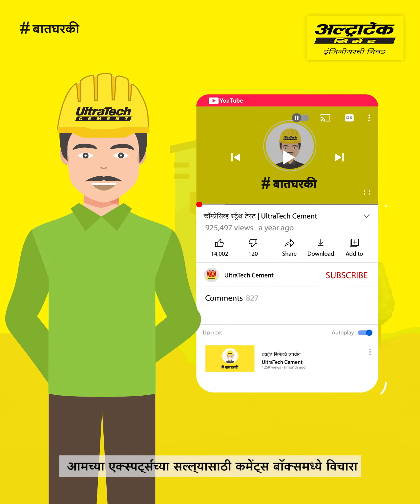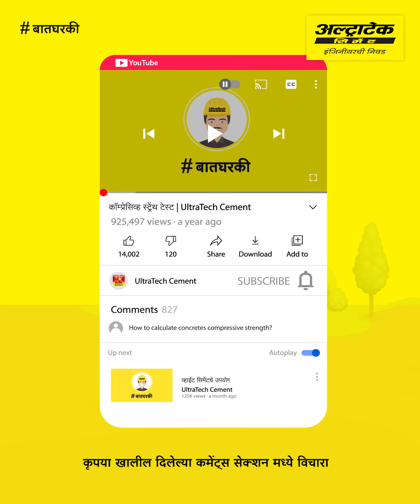फ्लोअरिंग योग्य प्रकारे कसे करावे? | Flooring yogya prakarene kase karave? | अल्ट्राटेक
"ਘਰ ਨਿਰਮਾਣ ਸਮੇਂ ਅੱਜ-ਕੱਲ AAC ਬਲਾੱਕਾਂ ਦੀ ਵਰਤੋਂ ਕੀਤੀ ਜਾਂਦੀ ਹੈ। ਹੈਰਾਨ ਹੋ ਇਹ ਜਾਣ ਕੇ ਕਿ ਮਿੱਟੀ ਦੀਆਂ ਇੱਟਾਂ ਜਾਂ AAC ਬਲਾੱਕ ਤੁਹਾਡੇ ਘਰ ਬਣਾਉਣ ਲਈ ਬਿਹਤਰ ਵਿਕਲਪ ਹੈ? ਇਹ ਵੀਡਿਓ ਤੁਹਾਨੂੰ AAC ਬਲਾੱਕ ਬਨਾਮ ਇੱਟਾਂ ਬਾਰੇ ਬਿਹਤਰ ਸਮਝਣ ਵਿੱਚ ਮਦਦ ਕਰੇਗੀ। ਇੱਟਾਂ ‘ਤੇ AAC ਬਲਾੱਕਾਂ ਦੇ ਵੱਖ-ਵੱਖ ਫਾਇਦਿਆਂ ਬਾਰੇ ਜਾਣਨ ਲਈ ਇਹ ਵੀਡੀਓ ਦੇਖੋ

ਇਸ ਵੀਡੀਓ ਵਿੱਚ ਸ਼ਾਮਲ ਚੀਜ਼ਾਂ?

ਜਾਣ-ਪਛਾਣ - 00:00
AAC ਬਲਾੱਕਾਂ ਦੀਆਂ ਵਿਸ਼ੇਸ਼ਤਾਵਾਂ - 00:08
ਸੰਖੇਪ - 0:55

ਘਰ ਬਣਾਉਂਦੇ ਸਮੇਂ ਧਿਆਨ ਵਿੱਚ ਰੱਖਣ ਵਾਲੀਆਂ ਮਹੱਤਵਪੂਰਨ ਗੱਲਾਂ ਜਾਣਨ ਲਈ ਅਲਟ੍ਰਾਟੈਕ ਸੀਮੇਂਟ ਦੇ ਗੱਲਘਰਦੀ ਨੂੰ ਦੇਖਦੇ ਰਹੋ।

“ਅਲਟ੍ਰਾਟੈਕ ਭਾਰਤ ਦਾ ਨੰਬਰ 1 ਸੀਮੇਂਟ ਹੈ”
ਅਲਟ੍ਰਾਟੈਕ ਬਾਰੇ: ਅਲਟ੍ਰਾਟੈਕ ਸੀਮੇਂਟ ਲਿਮਿਟਿਡ ਭਾਰਤ ਵਿੱਚ ਗ੍ਰੇ ਸੀਮੇਂਟ, ਰੇਡੀ ਮਿਕਸ ਕੰਕਰੀਟ (ਆਰਐਮਸੀ) ਅਤੇ ਸਫੇਦ ਸੀਮੇਂਟ ਦਾ ਸਭ ਤੋਂ ਵੱਡਾ ਨਿਰਮਾਤਾ ਹੈ। ਇਹ ਵਿਸ਼ਵ ਪੱਧਰ ‘ਤੇ ਆਗੂ ਸੀਮੇਂਟ ਉਤਪਾਦਕਾਂ ਵਿੱਚੋਂ ਇੱਕ ਹੈ। ਇੱਕ ਬ੍ਰਾਂਡ ਦੇ ਤੌਰ ‘ਤੇ ਅਲਟ੍ਰਾਟੈਕ ‘ਤਾਕਤ’, ‘ਭਰੋਸਾ’ ਅਤੇ ‘ਨਵਾਚਾਰ’ ਦਾ ਪ੍ਰਤੀਕ ਹੈ। ਨਾਲ ਹੀ, ਇਹ ਵਿਸ਼ੇਸ਼ਤਾਵਾਂ ਇੰਜੀਨੀਅਰਾਂ ਨੂੰ ਨਵੇਂ ਭਾਰਤ ਨੂੰ ਪਰਿਭਾਸ਼ਿਤ ਕਰਨ ਵਾਲੇ ਘਰਾਂ, ਇਮਾਰਤਾਂ ਅਤੇ ਸੰਰਚਨਾਵਾਂ ਨੂੰ ਬਣਾਉਣ ਲਈ ਆਪਣੀ ਕਲਪਨਾ ਦੀ ਸੀਮਾ ਨੂੰ ਵਧਾਉਣ ਲਈ ਪ੍ਰੇਰਿਤ ਕਰਦੀਆਂ ਹਨ।

AAC ਬਲਾੱਕ | ਘਰ ਨਿਰਮਾਣ ਲਈ ਇੱਟਾਂ | ਘਰ ਦੀ ਨਿਰਮਾਣ ਲਈ ਟਿਪਸ

▶ ▶ ▶ ਅਲਟ੍ਰਾਟੈਕ ਨਾਲ ਜੁੜੋ ◀ ◀ ◀